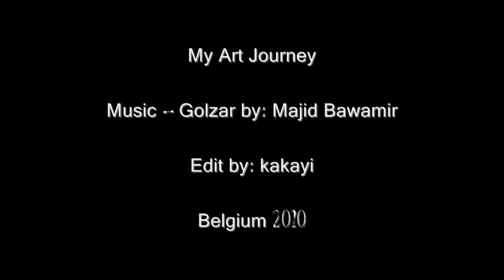Avin Kaki - Art Portfolio 2010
My Art Journey
Edit by -kakayi-  Belgium 2010